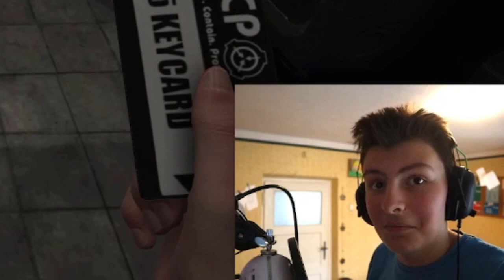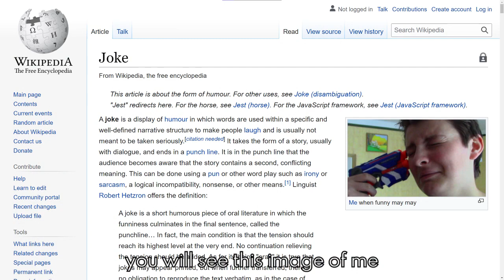Guns Blazing - SCP: Secret Laboratory Parabellum update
DESCRIPTION
I've played the video game on my stream.

TIMESTAMPS
00:00 The strangest round I ever had
02:11 Science man with a gun
06:15 No break today